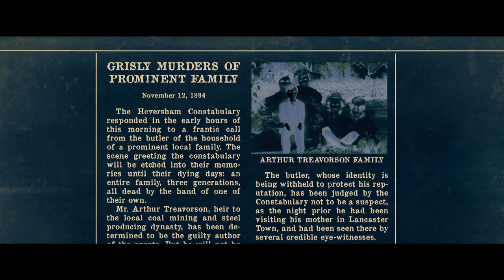Brahms The Boy II (2020) Horror Movie Trailer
Unaware of the terrifying history of Heelshire Mansion, a young family moves into a guest house on the estate where their young son soon makes an unsettling new friend, an eerily life-like doll he calls Brahms.

Katie Holmes stars in STXfilms and Lakeshore Entertainment’s, BRAHMS: THE BOY II, alongside Christopher Convery (“Gotham”), Owain Yeoman (The Belko Experience) and Ralph Ineson (The Witch).

William Brent Bell returns to direct BRAHMS: THE BOY II. The producers are Lakeshore’s Tom Rosenberg, Eric Reid, Gary Lucchesi, and Richard Wright in addition to Matt Berenson, Jim Wedaa and Roy Lee.

IN THEATERS FROM STXFILMS ON FEBRUARY 21, 2020